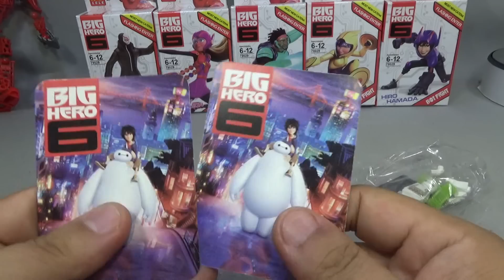lele 빅히어로6 베이맥스 화이트 의료기기 버전 레고 짝퉁 미니피겨 Lego knockoff BigHero6 Baymax White Disney minifigure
중국 레고 짝퉁 제조 업체인 레레에서 disney Big Hero 6 미니피규어 짝퉁 제품 로버트 칼라한(카부키맨),히로 하마다(히로 아르마다),와사비 노 진저, 고고 토마고, 허니 레몬, 베이맥스 화이트 버전 6종류를 내놓았는데, 제품에 따라 품질이 꽤 독특한 느낌을 주는듯 합니다.

디즈니가 마블을 인수 후 첫 콜라보레이션 장편 극장 애니메이션으로, 마블 코믹스에서 발매한 동명의 작품인 빅 히어로 6를 바탕으로 재창작된 장편 극장 애니메이션에 나오는 캐릭터인데, 샌프란쇼코에 숙모와 친형 타다시와 같이 살던 천재 공학도인 히로라는 소년이 형 타다시의 의문의 죽음 이후 형이 남긴 치료용 로봇 베이맥스와 형이 다니던 연구실의 공대생들과 힘을 합쳐 의문의 가면 악당 요부키와 맞서 샌프란쇼코를 지켜내는 이야기라고 합니다.

히로의 소울메이트인 로봇이자 본작의 마스코트 캐릭터로 히로에게 남긴 의료용 로봇이었으나 히로가 개조해서 전투 임무도 수행할 수 있게 되었다. 몸이 풍선인 내골격 구조라 구멍이 뚫리면 쉭 하고 바람이 빠져나온다고 하네요~